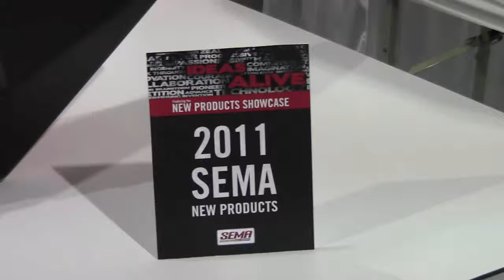Horizon Series for Jeep Wrangler JK from Ranch Hand Truck Accessories ID11910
New Horizon Series by Ranch Hand! Bullnose Bumper for 2007+ Jeep Wrangler with Smooth Metal, Hammertone Finish, Sleek Style, and Winch Capable!